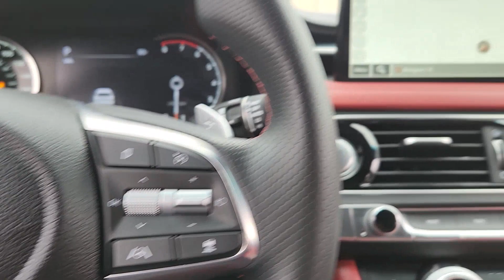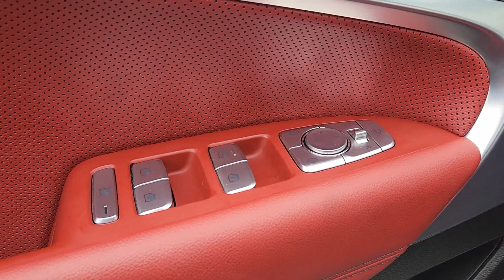2023 Genesis G70 3.3T Arlington, Dallas, Grand Prairie, Forest Hill, Fort Worth TX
Pre-Owned 2023 Genesis G70 3.3T available at Vandergriff Hyundai located in 1120 I-20 West, Arlington, TX, 76017. Servicing the Arlington, Dallas, Grand Prairie, Forest Hill, Fort Worth area.

You will be amazed by this   2023  Genesis G70.  Aspire to be your very best. Make your entrance in this sleek and powerful Genesis G70. Its wide, low stance, exquisite driver-centered cockpit, and high-end design and materials speak of its desire to meet any challenge in premium style.  The following are some of this vehicles highlighted options: Apple Carplay®/Android Auto®, Navigation System, Sun/Moonroof, Keyless Entry, Satellite Radio, Power Passenger Seat, Heated Mirrors, Back-Up Camera, Electronic Stability Control, Aluminum Wheels. Performance, luxury, and efficiency blend in thrilling harmony in the Genesis G70. See for yourself when you take it out for a test drive. Our professional staff looks forward to giving you excellent service!